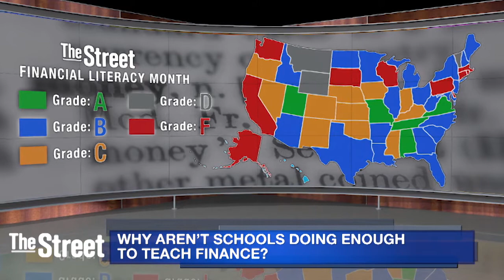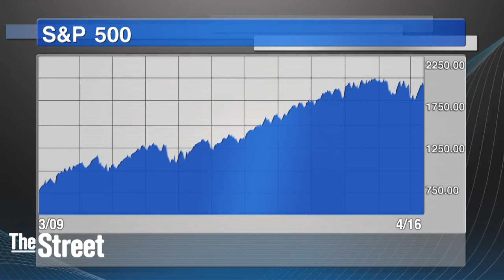April Is National Financial Literacy Month & Here's How to Teach Your Kids About Money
Far too many Americans are in the dark when it comes to how best to manage their finances. In honor of National Financial Literacy Month in April, we asked two experts to weigh in on the financial literacy crisis in America. Both agreed schools need to be doing more to teach kids about finance. 'This country has a real lack of understanding of how important it is to get the financial education in as early as possible with our children and as much as possible,' said Carmen Rita Wong, a personal finance author. Only 10 percent of states received an 'A' grade when it comes to how best they teach personal finance in schools, according to a report from Champlain College, and 23.5 percent received an 'F' grade. 'A' states required students to take a finance class in high school in order to graduate. 'It's just not enough,' Wong said. 'The rest of the country needs to understand that this is really vital - just as vital as all of the other classes kids take because this is actual utility.' Tina Powell, CEO of SheCapital, an investment management platform, said schools are too focused on testing. 'There's a saying in schools that if they don't test it, they don't teach it,' Powell said. 'While the emphasis right now is on SATs, ACTs and getting into college, there's only so much margin that a teacher has that he or she can actually integrate these lessons in the classroom and that's why we're not seeing it.' Wong said parents need to step in and fill the gap that schools have created by not teaching personal finance. '[Parents and teachers] also need education,' she said. 'Not all parents have the right advice and teachers also need to be educated on how to teach this.' Wong said parents engaging in basic money conversations with their kids, such as discussing allowances or explaining credit card statements, can have a significant impact. 'Sit down and practically show them how this all works,' Wong said. The number one concept to teach kids is limits, Wong said. 'It's discipline but it's also just understanding that if you have $1, this is what it can do,' she said. 'It teaches how much you can do with what and if you want to do more, you're going to need to borrow more.' Powell said the practice of delayed gratification is fundamental. 'You have to make sure your wants and needs are within reach,' Powell said. Meanwhile, Powell pointed to compounding interest, or interest on interest, as another importance concept for parents to teach kids. The powerful effects of compounding interest can be seen when one starts saving early and has decades of time on their side. 'Let your money work for you,' Powell said. Both Wong and Powell agreed that stock market investing was a critical component of financial literacy and wealth creation. TheStreet's Scott Gamm reports from Wall Street.